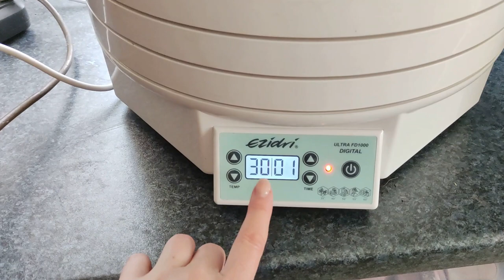Работа сушилки Ezidri1000 после чистки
По вашим просьбам, покажу, как работает сушилка после того, как мы её разобрали, почистили и собрали.